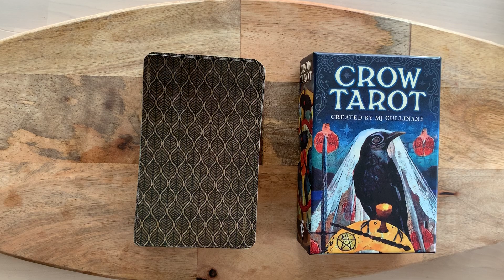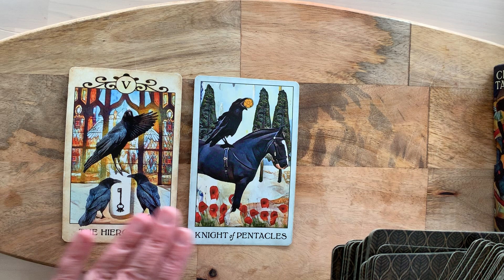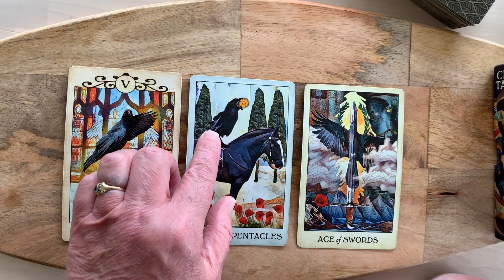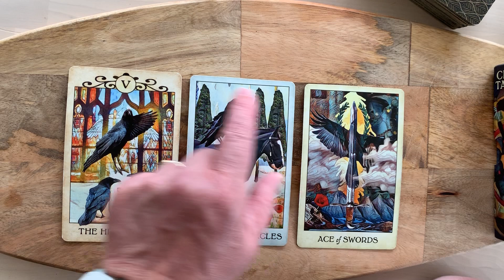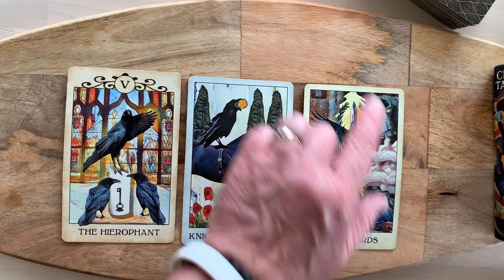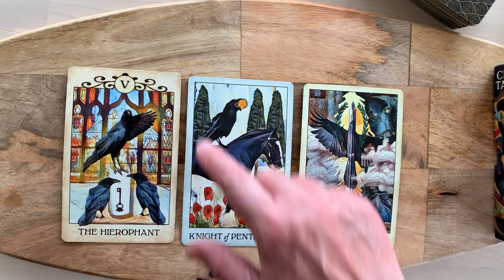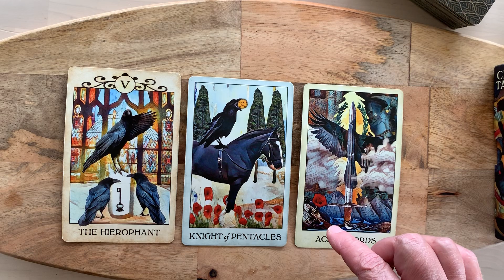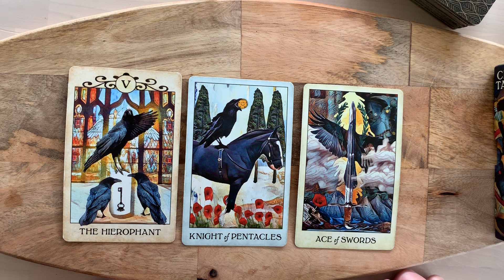Crow Tarot Reading for the Collective June 15th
Good morning!

For those who would like to get the ebook version of the Complete Guidebook for the Crow Tarot for $10  here is the link to use the coupon code (it automatically applies at checkout) - ENDS TODAY!

You may have studied hard, put the time and the effort in to gain all the knowledge you will need to succeed, however, if your progress is slow you may want to consider if it has less to do with what you know and more to do with what you believe.

The Hierophant in the past position indicates that your current situation benefited from gaining a bit of wisdom. This may have been a time of taking the necessary classes or doing the research required to understand what it is you want to achieve fully. You knew that this end goal of yours what not something that could be accomplished without some further education.

With the slow and methodical Knight of Pentacles at the center, you are working your way down the path to your goal, however, although you maintain a forward motion—progress may seem sluggish.

The Ace of Swords comes forward with a bit of advice. Use your intellect and examine where you may have a mental block that may be preventing you from charging ahead full-steam. Are you sending mixed signals to the Universe?  Victory will be yours, you can break free from whatever it is that is holding you back. It's time to let yourself feel powerful and in control of your situation as you have the skills and the heart to overcome adversity.
Peace!
MJ